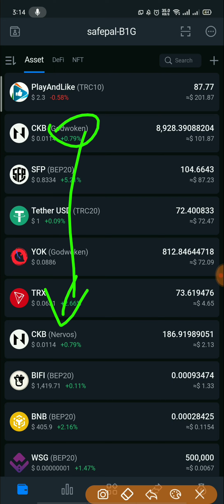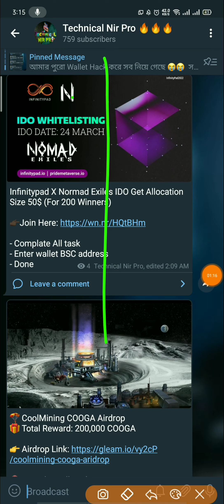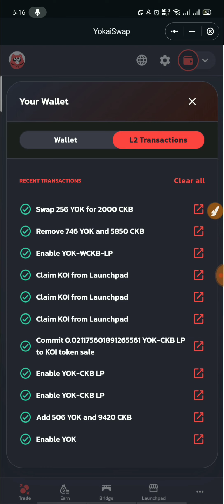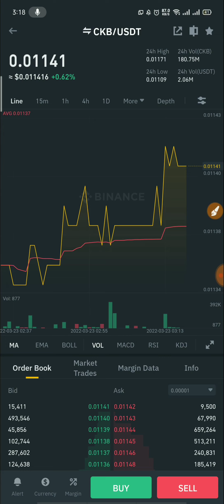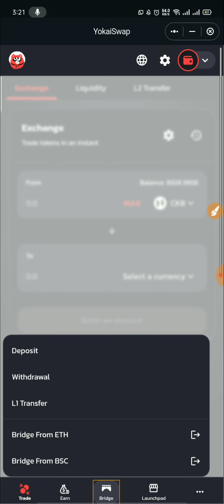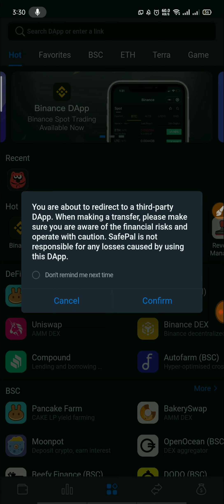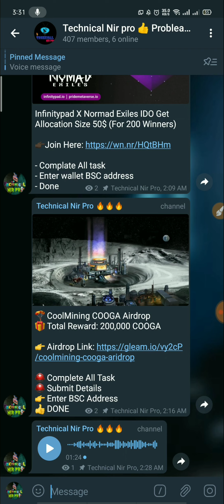How To CKB Token Withdrow | YokaiSwap to Binance | ckb (Godwaken) To ckb (Nervous) Network | 2022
*** ইনকাম করুন ***
* কোন রকম কাজ ছাড়াই ঘুমিয়ে ইনকাম